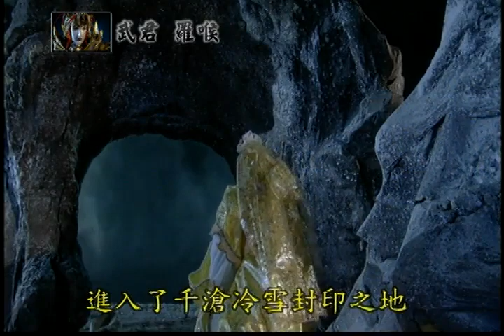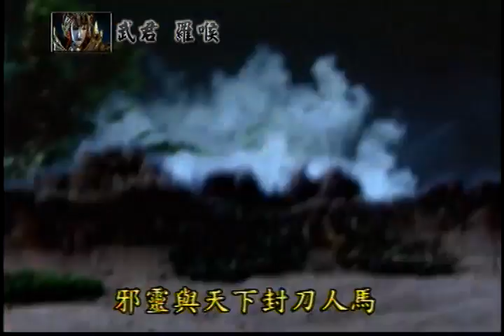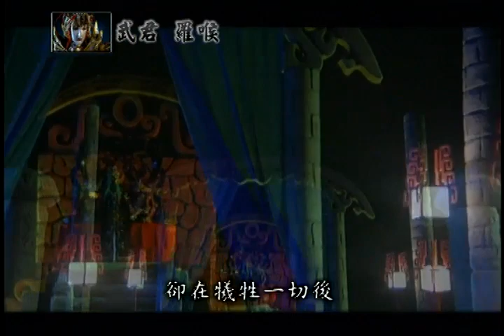霹靂英雄榜：羅喉 與武神匹敵！│黃泉、刀無極、素還真、千葉傳奇、君曼睩│霹靂布袋戲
霹靂英雄榜：羅喉 與武神匹敵！

上古梟雄，曾斬殺魔神邪天御武，建立天都，君臨天下，但卻也帶來另一個暴政及屠戮，最後被刀無后以影神刀所殺。孰料羅喉死前恨意強烈，致使力量不散，寄宿於戒璽之上，控制闇影魑首，破解星宿大陣，讓自己重新復生，再度君臨天下。